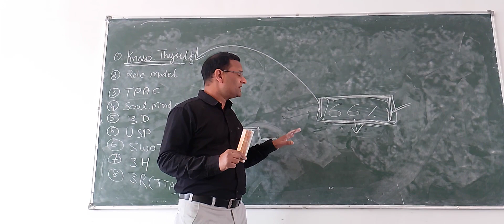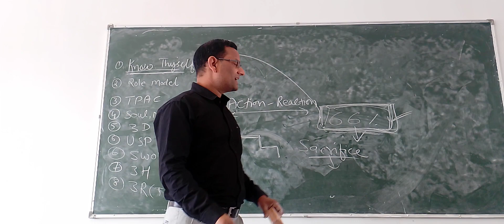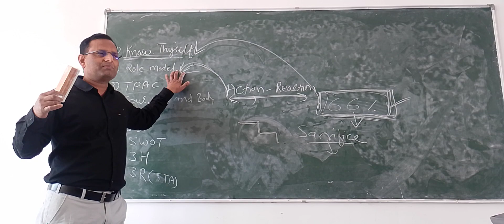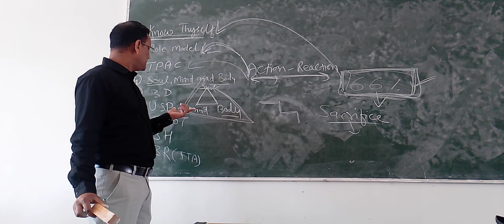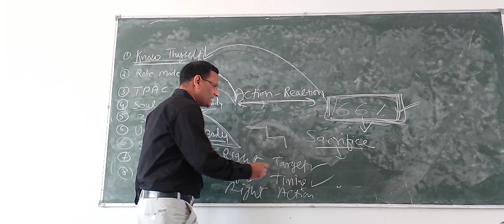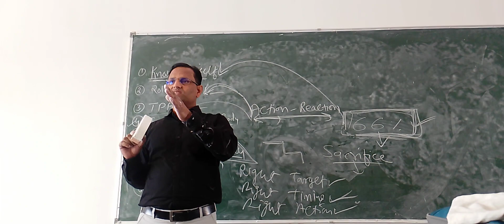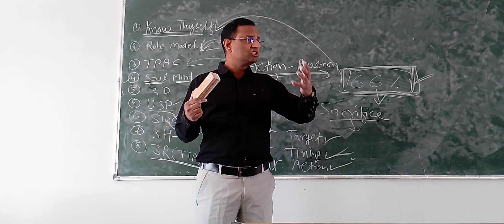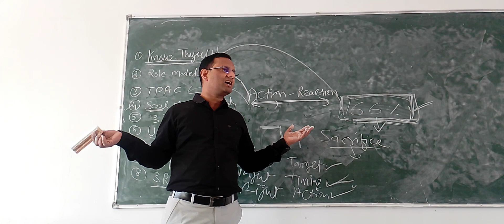USP, TPAC, 3R TTA क्या हैँ?